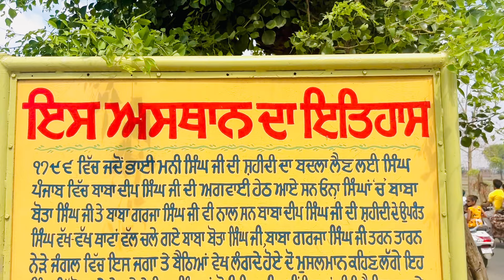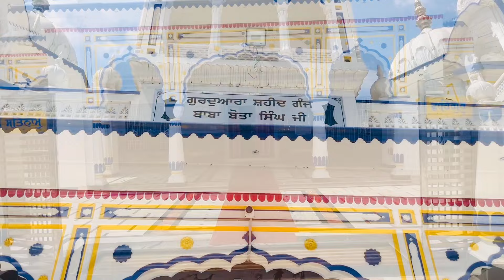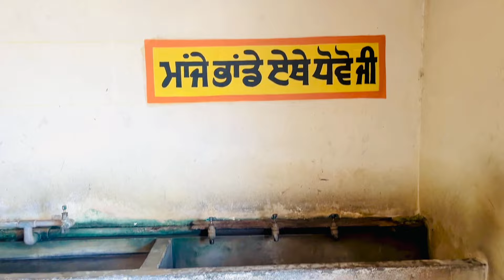Baba Bota singh ji shaheed Baba Garja singh ji shaheed Pind Noordi Tarn Taran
ਇੰਨਾਂ ਸ਼ਹੀਦਾਂ ਸਿੰਘਾਂ ਦਾ ਇਤਿਹਾਸ ਕੀ ਹੈ ਸ਼ਹੀਦ ਬਾਬਾ ਬੋਤਾ ਸਿੰਘ ਜੀ ਬਾਬਾ ਗਰਜਾ ਸਿੰਘ ਜੀ

Shaheed baba botaa singh ji
Shaheed baba garja singh ji
Gurudwara shaheed Ganj sahib noor di
jahangir da rajj
jlaludin di history
baba botaa singh ji baba garja singh ji history
history of baba bota singh ji baba garja singh ji
bhai mani singh ji
maharaja ranjit singh ji
gurudwara in noordi
gurudwara famous in tarn taran